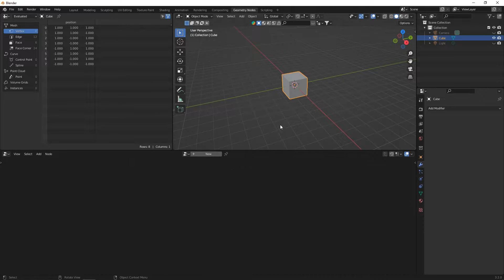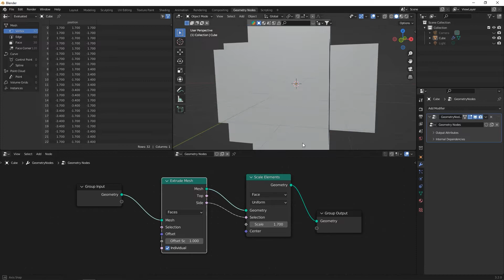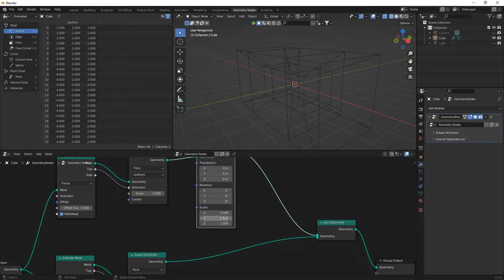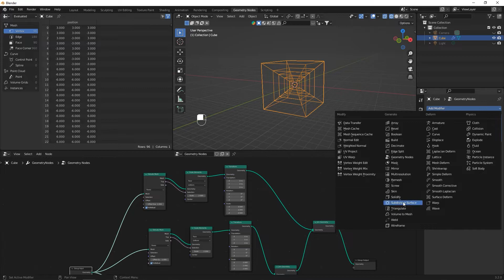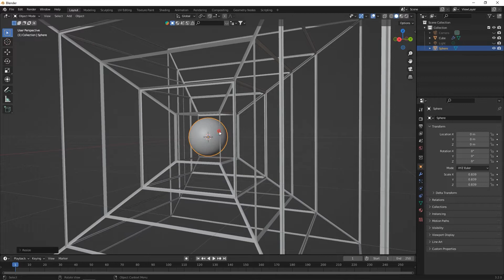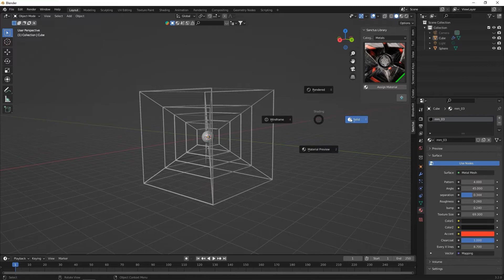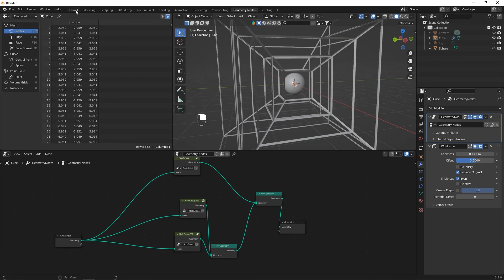Geometry Node Dasar - Abstract Wireframe Cube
kali ini saya akan sharing tentang basic geometry node.
node yang akan digunakan kali ini adalah node dasar seperti exture mesh dan scale elements

Dukung saya untuk lebih semangat bikin konten lagi di saweria ya :)